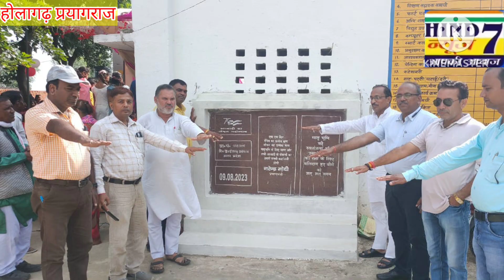होलागढ़ प्राथमिक विद्यालय में लगी शिक्षा चौपाल, दिलाई शपथ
विधायक ने शिक्षा के प्रति अभिभावकों को किया प्रेरित